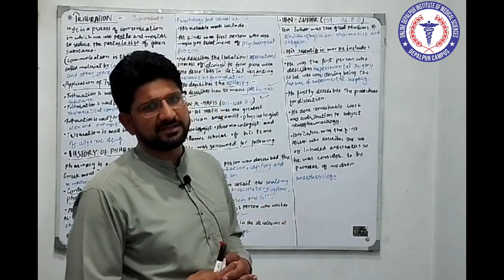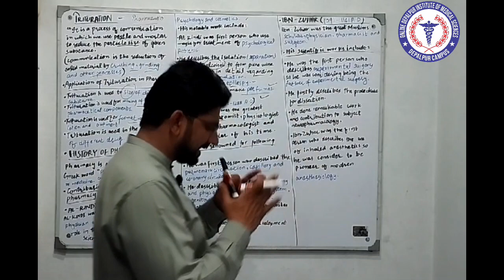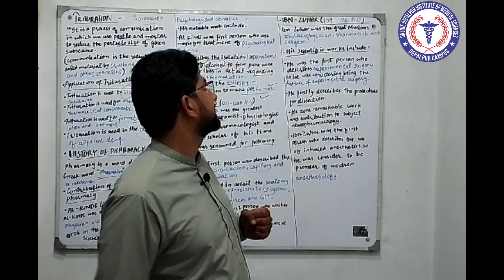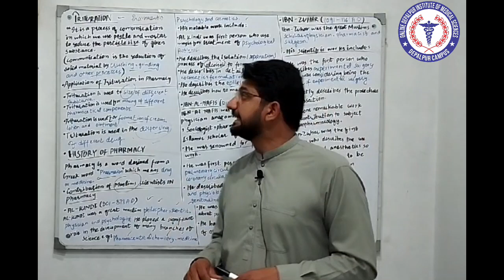Pharmaceutics | Chapter 04 | Lecture 18 | IBN-ZUHAR | Online diploma | Ghulam Abbas Naseem